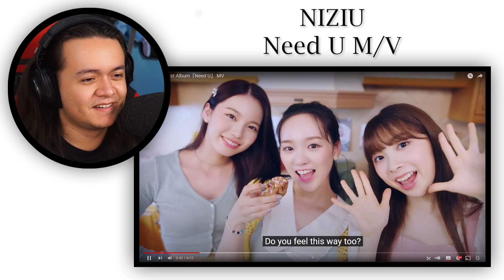NiziU(니쥬) 1st Album「Need U」 MV | REACTION